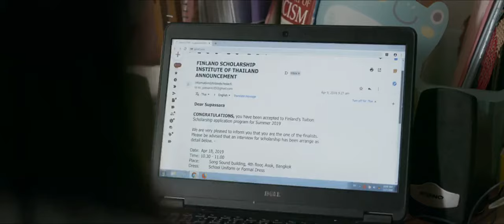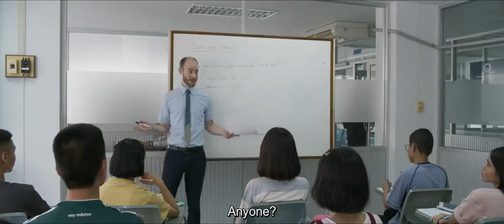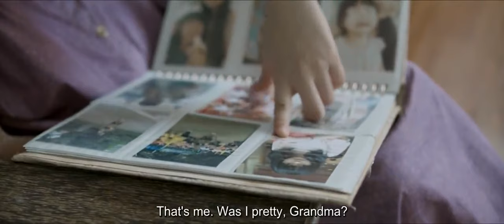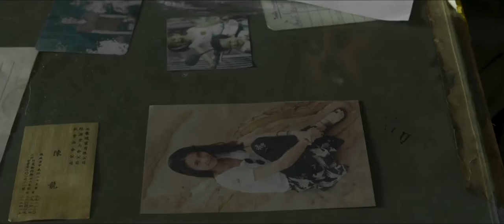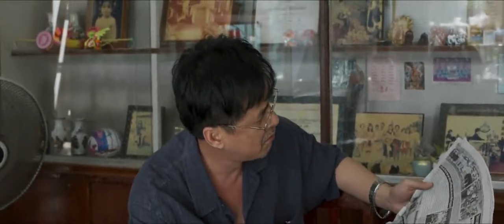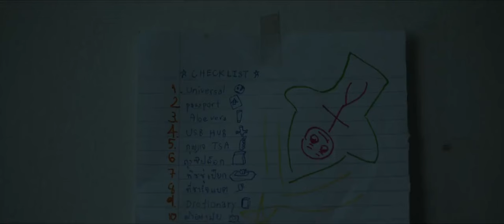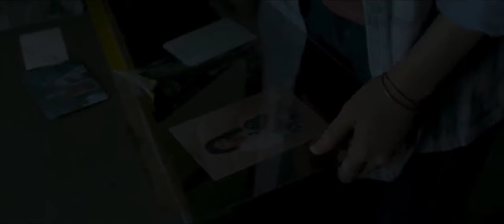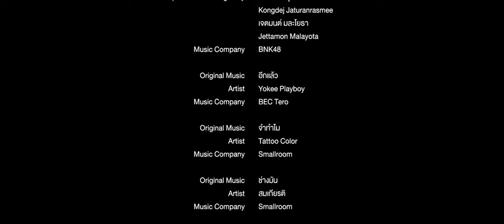Where We Belong GL Movie Eng Sub